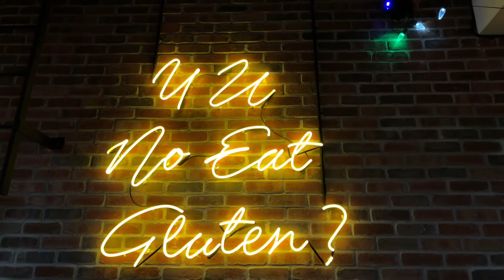Zoli's NY Pizza Star Wars art tour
Art by Clay Stinnett, Dallas, TX

Addison, TX